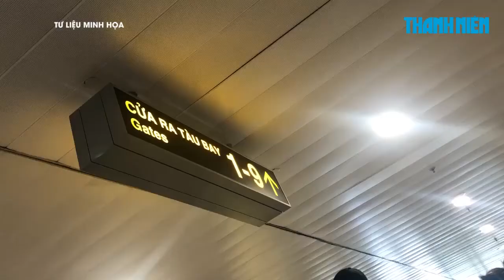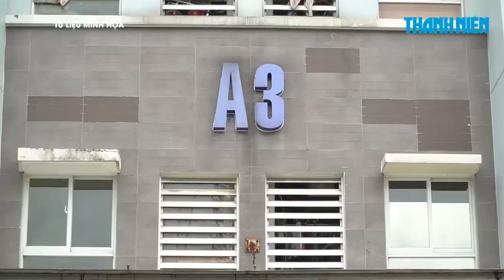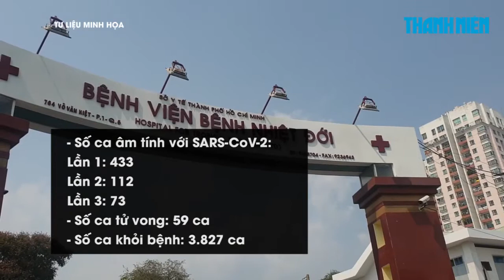Bình Dương Phong tỏa, cách ly Block nhà C2 chung cư Ehome 4 Thời sự Thanh Niên